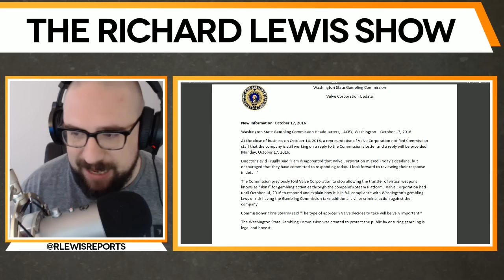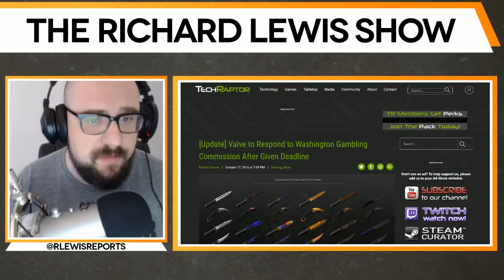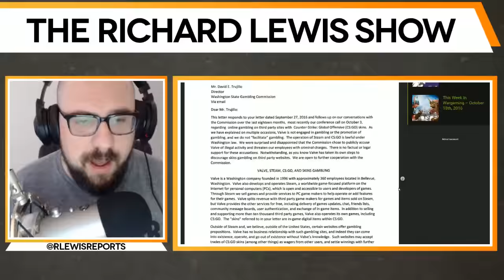Valve Responds to Washington Gambling Commission